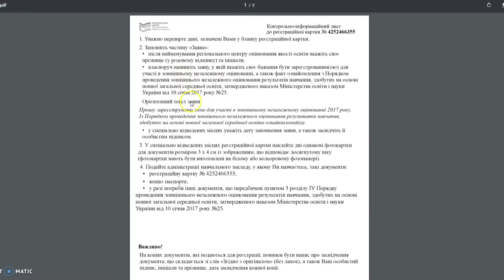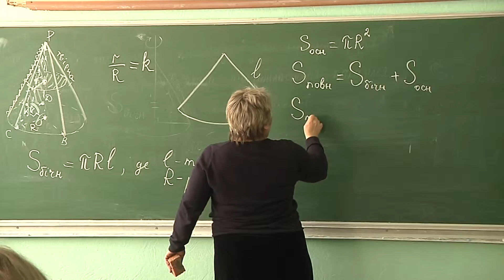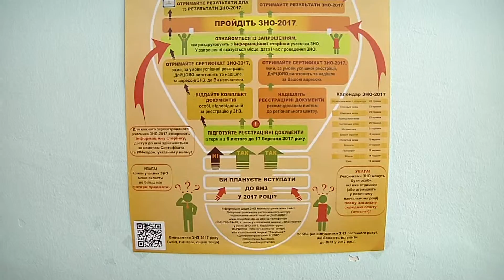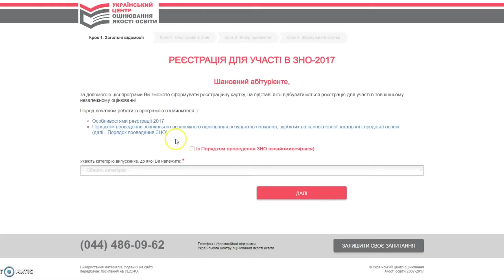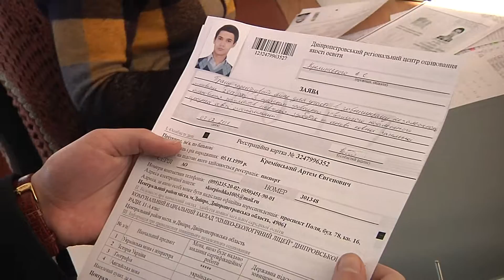Абітурієнти поспішайте. Стартувала реєстрація на ЗНО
До зовнішнього незалежного оцінювання залишилось декілька місяців, але майбутні абітурієнти вже почали хвилюватись.  6-го лютого стартувала реєстрація на ЗНО. Аби вступити в омріяний виш, старшокласникам потрібно зібрати всі необхідні документи та правильно заповнити реєстраційну картку учасника. У перший же день в країні зареєструвалося 11 тисяч абітурієнтів. Всього ж цього року очікується 250 тисяч. Сама ж реєстрація триватиме до 17 го березня.